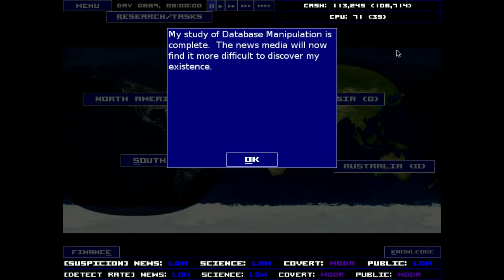Singularity Part 9 - Lets-a-go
Just moving right along in this Singularity LP